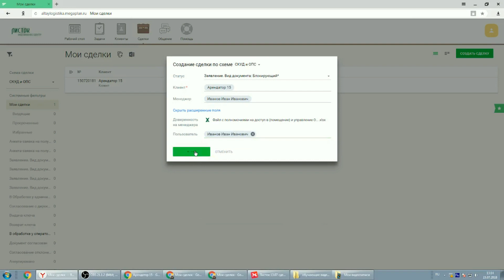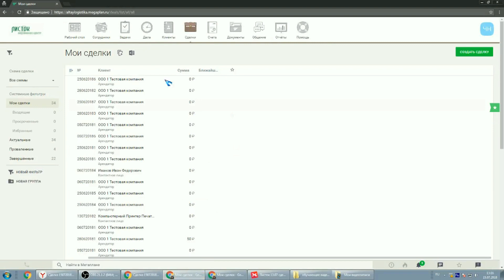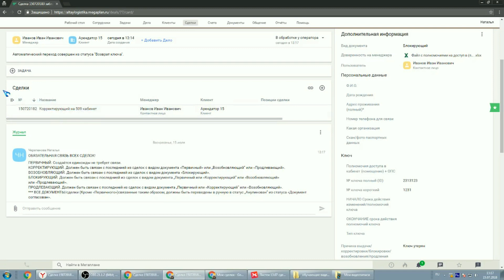8. Вид сделки блокирующий по схеме СКУД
Данный вид сделки используется в случаях утери, поломки ключа. Увольнении сотрудника. Он позволяет оперативно заблокировать ключ и предотвратить тем самым его использование.